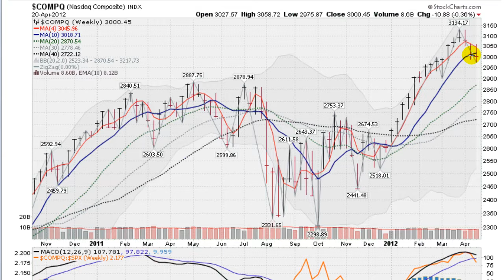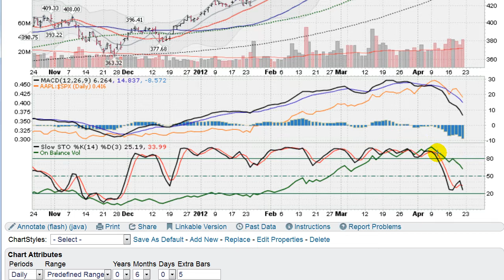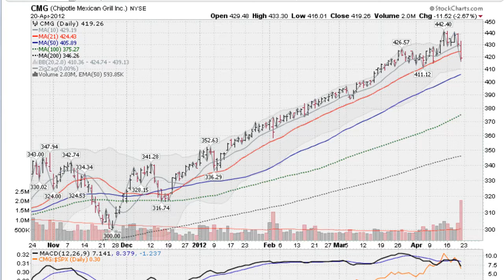STOCK MARKET FORECAST - Apr 21, 2012 - Is the "Correction" Over?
Find out what this correction means for the markets. Trader Mark (Mark Gordon) analyses the markets using his unique technical analysis and insights. Mr. Gordon offers stock picks and manages an online portfolio that you can trade along with.